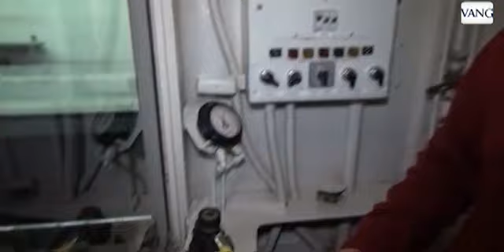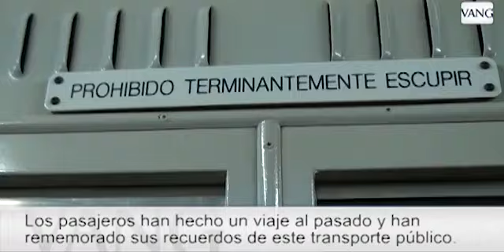El primer metro de Barcelona vuelve a circular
Con motivo del 90 aniversario del metro, un tren histórico que circuló en la inauguración del 30 de diciembre de 1924 ha vuelto a recorrer las vías de la ciudad